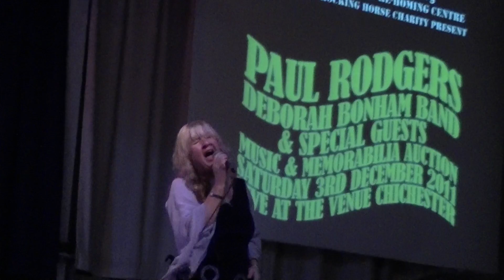Deborah Bonham Band - If You Had A Little Love Live at Chichester 3/12/11